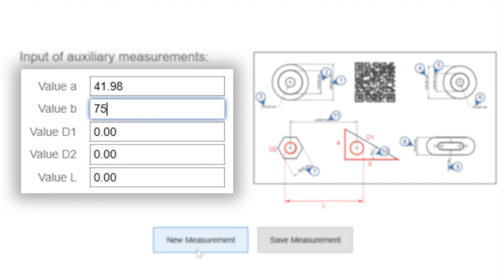Efficient manual data entry & reporting with ZEISS PiWeb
Dive into the world of ZEISS PiWeb and transform your manual data entry processes. With ZEISS PiWeb, you gain complete flexibility to digitize and optimize your manual workflows. Easily create, approve, or block measurements, integrate CAD or ballooned drawings into your reports, and create mandatory input fields.
Enhance your data management with the ability to generate QR codes and upload additional information with ease.